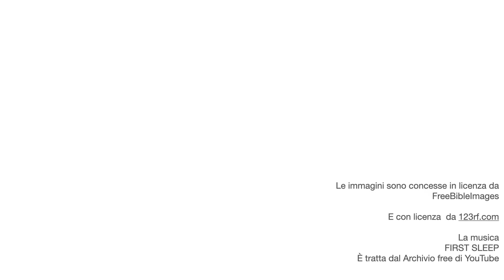VIA CRUCIS PER TAPPE 5